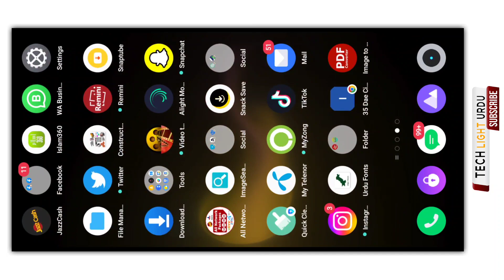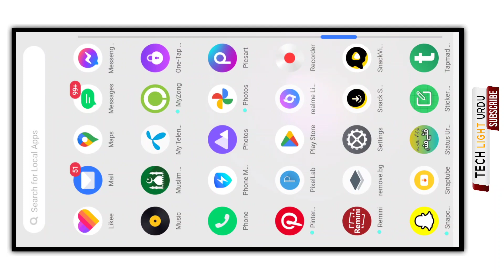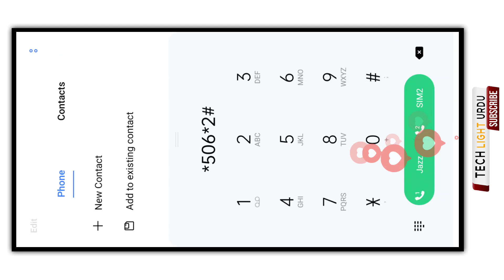Jazz weekly internet package code | Jazz new package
Asslamu o alikum doston !!! aaj ki is video mein aapko jazz ka ek aisa package bataya gaya hai jismein aapko pura 30 GB internet 6000 Jazz minute 6000 SMS aur bhi bahut kuchh Diya jata hai To is video ko and tak lazmi dekhen.❤️☺️

Your curies

Jazz
Jazz weekly internet package
Jazz weekly internet package 25GB
Jazz weekly internet package code
Jazz weekly internet package 30GB
Jazz weekly internet package 24 horse
Jazz weekly internet package 2023
Jazz cheap internet package 2023
Weekly internet package for Jazz
Jazz new weekly internet package
Jazz call package
Jazz new call package
Call package for Jazz
Jazz SMS package code
Jazz new SMS package
Jazz WhatsApp package